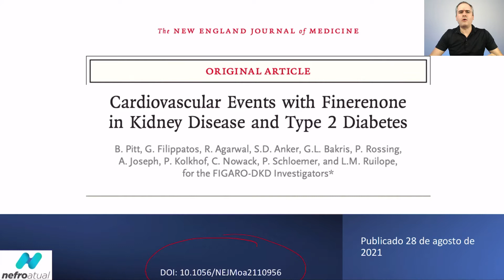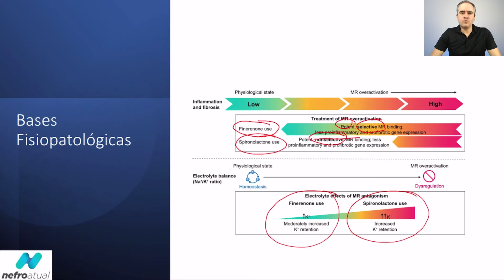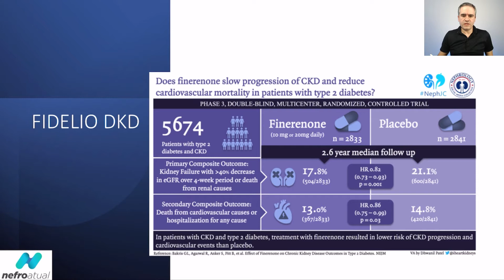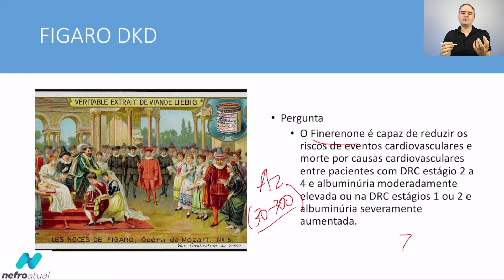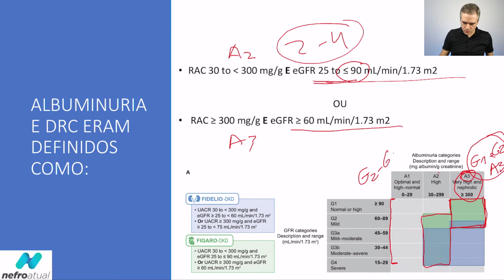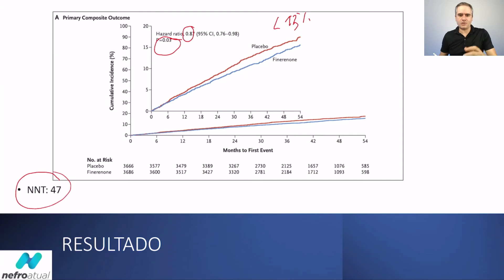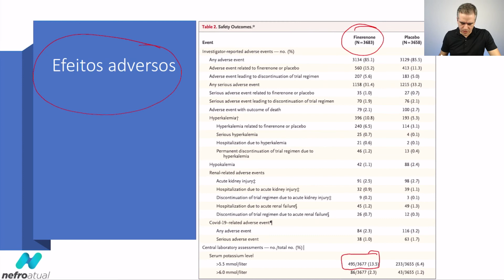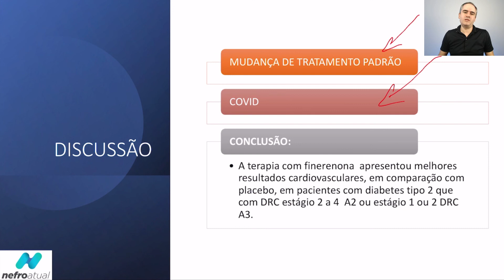ESTUDO FIGARO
NefroAtual - Feito Por Quem Pratica a Nefrologia Todo Dia